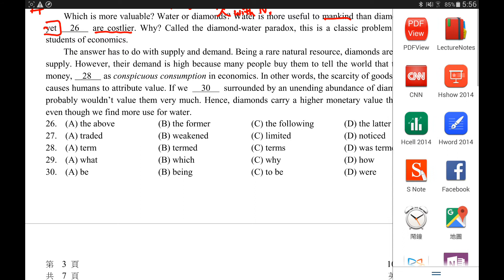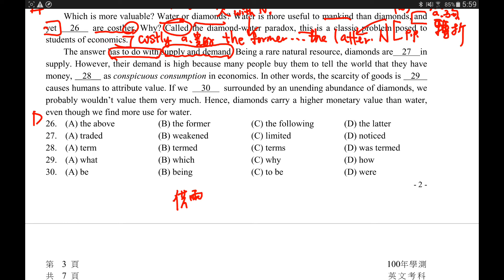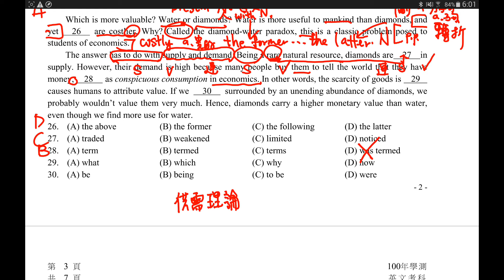100年學測綜合測驗第三篇